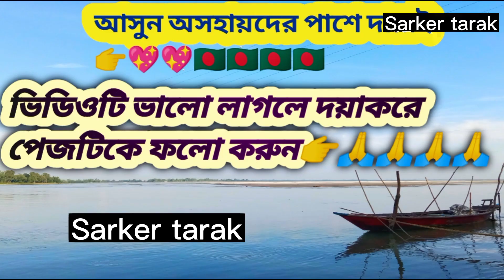মানুষ দিতেই চায় না কেমন করে চলবো আমরা বলো বাবা